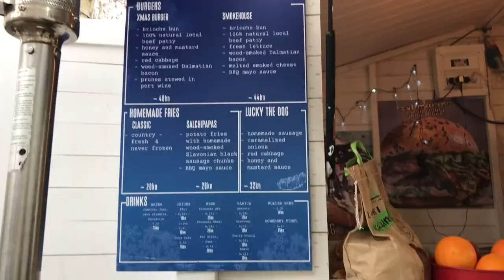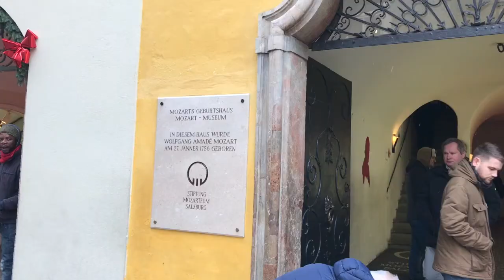Travel vlog - My winter weekend in Austria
I was driving home for christmas.

Well technically I took 2 buses , 1 car , 1 train and 1 plane and my journey took place over the span of 6 days, but thats besides the point.

Over these 6 days i travelled
Zadar - Zagreb - Graz - Sankt Johann - Salzburg - Munich (airport) - Home.